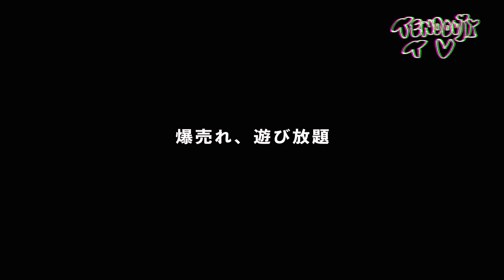TENDOUJI TV #3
TENDOUJI自身がただ楽しみながら作っていく番組『TENDOUJI TV』
毎週木曜日20時に更新予定。
お楽しみに！

TENDOUJI NEW ALBUM "MONSTER"
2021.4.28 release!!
You're gonna love it.